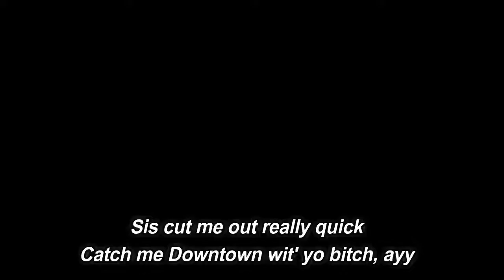With Yo Bitch (Lyric Video) - Famous Dex ft Madeintyo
With Yo Bitch by Famous Dex ft Madeintyo

lyrics:

(Dexter, Dexter, Dexter, Dexter, Dexter, Dexter)
Ooh, catch me downtown wit' yo bitch, ayy
(BrentRambo)
Wit' yo bitch
(Dexter, Dexter, hey Dexter, whoa)
(Oh man, goddamn)

[Hook: Famous Dex]
Catch me downtown wit' yo bitch, ayy
Ride around wit' yo bitch, ayy, yeah
Why she always frowned up 'n' shit, ayy, wait
Bape that's all up on my dick, woah, yeah
I get the keys like piano (what else?)
I get that money mo' ammo
A 30 on me that's my ammo
Fuck yo lil bitch now they calling me Rambo
Catch me downtown wit' yo bitch, ayy, wait
Ride around wit' yo bitch, woah, yeah

[Verse 1: Famous Dex]
Catch me downtown wit' yo bitch, woah, yeah
Said she wanna go down and shit, woah, yeah
Gucci all up on my dick, woah, yeah
I get that money blue cheese
I got yo bitch on her knees
Diamonds on me and they bling, huh
All these fuckin' diamond rings
Catch me overseas stunnin' quick, ayy, wait
Get the check I spend it quick, yeah, oh

[Hook: Famous Dex]
I get the keys like piano (i know!)

[Verse 2: Famous Dex]
Catch me riding round wit' yo bitch, ayy, wait
Baby girl don't take no pics, ayy, yeah
Off the line so we boot up real quick, ayy, yeah
And we fuckin' like a flick, ayy, yeah
Imma just hop in a Masi
Imma just catch me a body, huh
Balling hard that's my hobby
.30 on me swear to god they gon rob me
Yes it may go down in this bitch, woah, yeah
Trip off that purple stick, yeah, ayy

[Verse 3: Madeintyo]
Used to know your lil fucking bih, ayy, yeah
I ain't never been a snitch, ayy
Gettin' top, with no top, on a freeway, ooh
Lil thotty for my DJ
She say "Tokyo yeah you know you best dressed"
Real big in the pussy feel like Manny Fresh, ooh
I get top like carrots, she wanna pop, ooh, ooh
I rock em when they ain't out yet, you wait for the drop, ooh

[Outro: Famous Dex]
Ride around wit' yo bitch (ooh, Dexter)
Catch me downtown wit' yo bitch
I got that money real quick
I got that money who you
All my hunnits really blue
Swear to god it really blue
I get that money who you
I might just fuck on your boo
Real ugly ass on the beat
Sis cut me out really quick
Oh, ayy
(Dexter, hey Dexter)